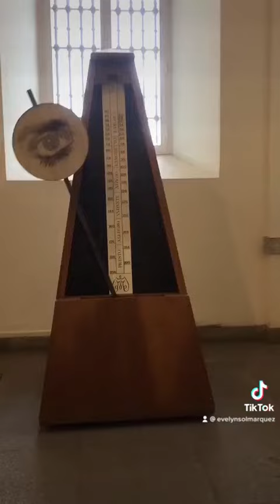Objeto Indestructible, de Man Ray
Hablamos de "Objeto indestructible", una de las obras más famosas de Man Ray, artista ícono del Dada. En el Museo Reina Sofía